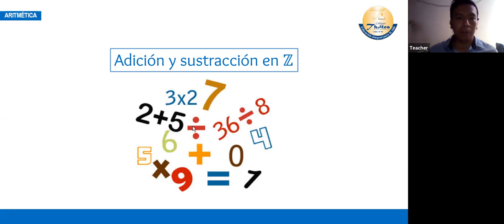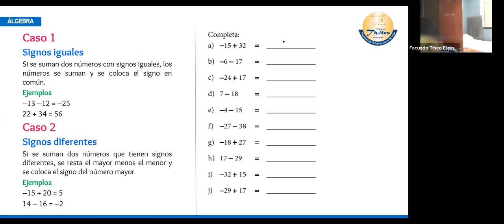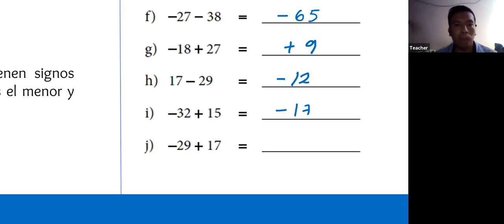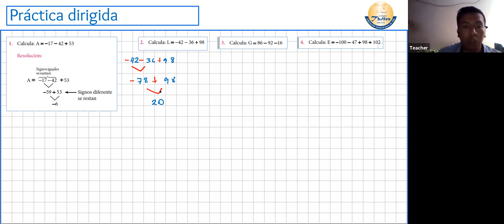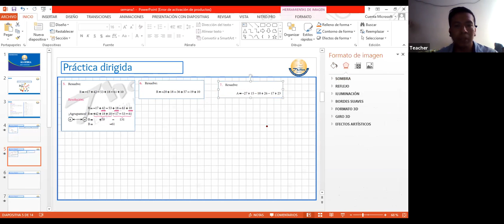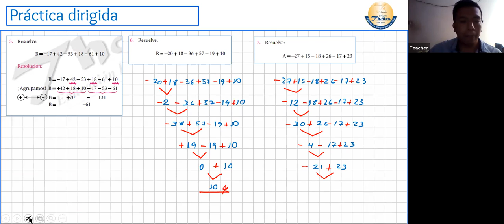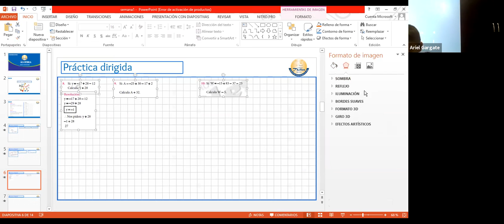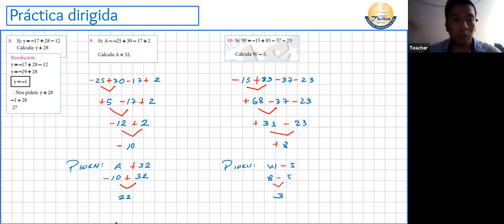ARITMÉTICA - 4TO GRADO - 05/03/2021